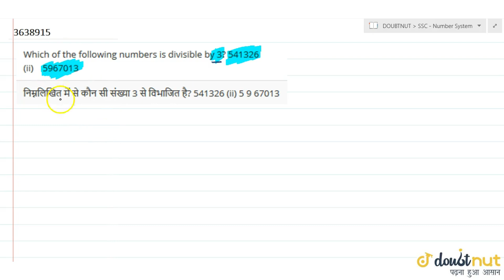"Which of the following numbers is divisible by 3?541326�������������� (ii)��� 5967013"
"Which of the following numbers is divisible by
 3?
541326�������������� (ii)��� 5967013"